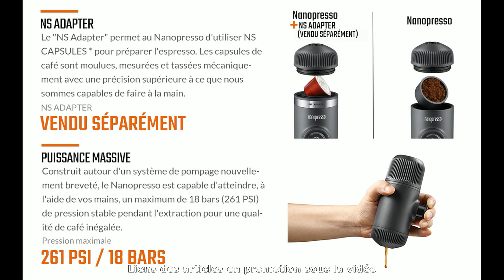Top 3 Meilleure Mini Machine à Café Espresso Portable Cafetière de voyage à Capsules 2025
⭐ Wacaco Minipresso GR
⭐ STARESSO mini Machine à Café Expresso
⭐ WACACO Nanopresso

Dans cette vidéo je vais vous aider a faire la bon choix et vous présenter présenter le top 3 des Meilleures Mini Machines à Café Espresso Portable Cafetière de voyage à Capsules 2025